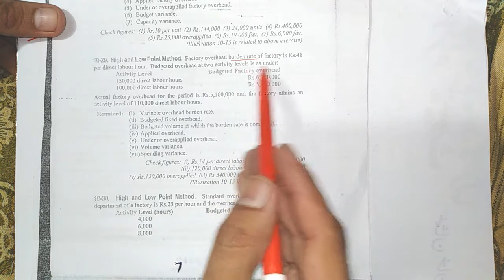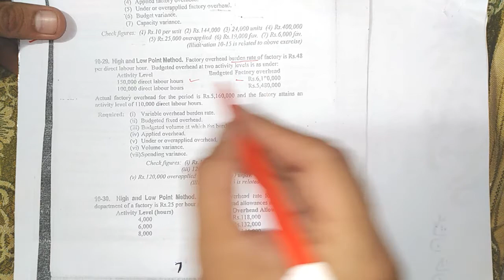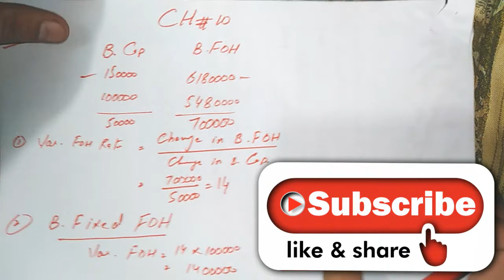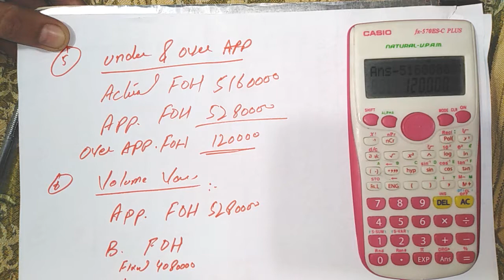Cost accounting CH#10 FOH (Factory overhead) Lecture#11Question#29||ADP||B.COM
All lectures related to accounting especially for B.COM and ADP students .